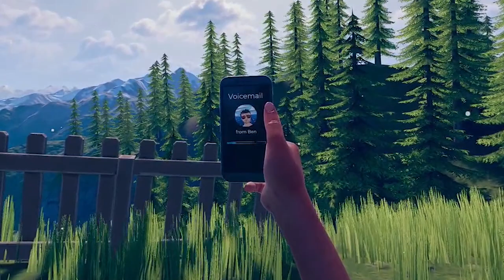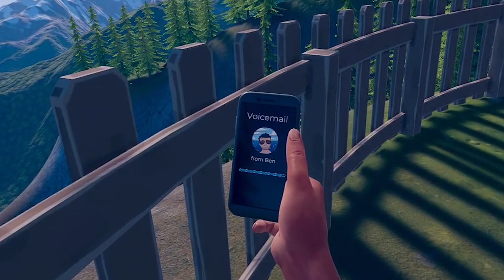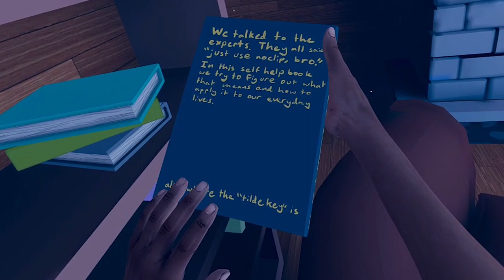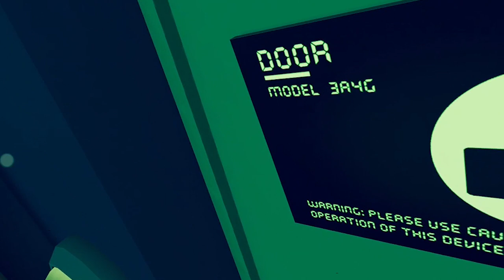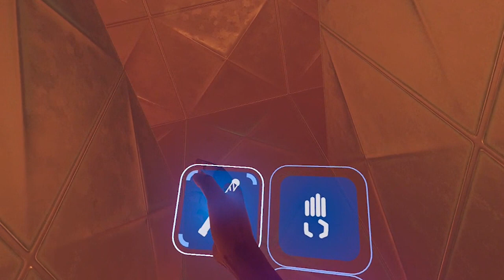Vertigo Remastered | Part 1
Found this game on Steam and it looked like fun. I love the art style and colors.